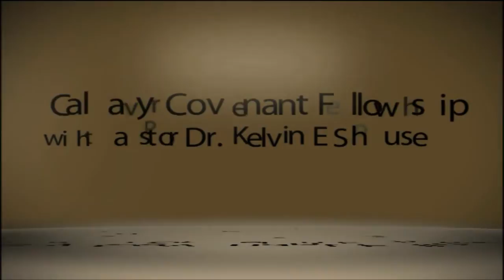Sunday Message March 24, 2013 at Calvary Covenant Fellowship with Pastor Kelvin E.Shouse-Part 2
This is Part 2 of the Powerful Life Changing Word Delivered by Pastor Dr. Kelvin E. Shouse Calvary Covenant Fellowship 2207 East Green Dr High Point, NC. God Is About To Move Beyond Your Greatest Expectations. Dont Be Moved by All the Craziness in your life. Arise! God Is About To Bless You! Sunday Message March 24, 2013. Also delivering a message are Minister Greg Hester, Pastor Jeffrey Smith, Elder Kenneth Grice, Elder Demario Reid, Elder Shelia Allen, Evangelist Ann'Gel Johnson, Minister Brandon Davis, and Minister Justin Wiiliams.